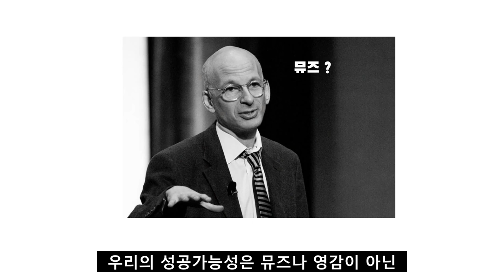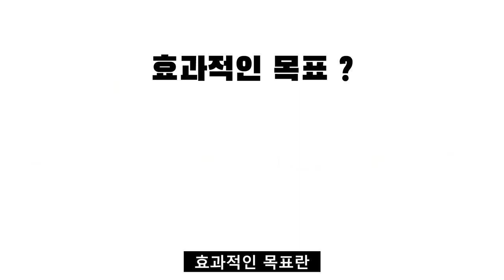세스고딘이 말하는 성공의 비밀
고맙습니다.